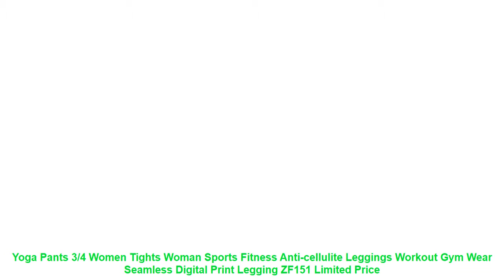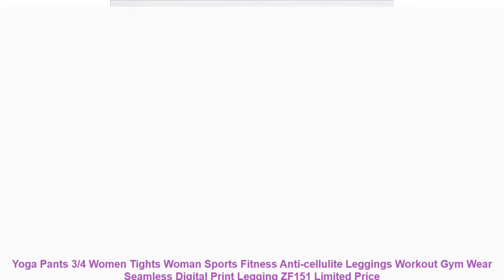Yoga Pants 3/4 Women Tights Woman Sports Fitness Anti-cellulite Leggin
Description: Item: sport leggings women;
tights woman sports fitness;
pants 3\4 women;womens
yoga pants
Color : 5 Colors as the pictures show. there might be a slight color difference.
Suitable for
: Running;Sports and Entertainment;Fitness and Body Building
Feature : Quick Dry;
Breathable;
Anti-Pilling; Anti-Wrinkle;
Material : Cotton 90%
Size : S / M / L / XL
Package: 1*pants
ness Legging.Energy Seamless Leggings.Women Yoga Pants.womens sports leggings.sport legging high waist push up
Yoga Pants 3/4 Women Tights Woman Sports Fitness Anti-cellulite Leggings Workout Gym Wear Seamless Digital Print Legging.ZF151
SIZE INTRODUCTION
Szie
Pants Length
Waist
Hip
Thigh
S
68 cm
( 26.8 inch)
60 cm
( 23.6 inch)
75 cm
( 29.5 inch)
45 cm
( 17.7 inch)
M
69 cm
( 27.2 inch)
64 cm
( 25.2 inch)
79 cm
( 31.1 inch)
47.2 cm
( 18.6 inch)
L
70 cm
( 27.6 inch)
68 cm
( 26.8 inch)
83 cm
( 32.7 inch)
49.4 cm
( 19.4 inch)
XL
71 cm
( 28 inch)
72 cm
( 28.3 inch)
87 cm
( 34.3 inch)
51.6 cm
( 20.3 inch)
Note: 1. Please compare the detail sizes with yours before your purchasing.
2. Item color might vary slightly. as color in different kind of computer monitors may be a little bit different.
3. Please allow 1-2cm deviations due to manual measurement. Thanks for your understanding
Guarantee
If package not arrive.we will send a new to you.
Every yoga set is 100% new and in good quality.
Shipping the products within 3-5 days
If you are not satisfied with the product. you can return it
About us
Grandwish.Release your personality.
Combine comfort and performance
.Use unique light.soft.comfortable fabric and stylish print design.Applicable to all kinds of body fitness.outdoor activities.Such as yoga.fitness and running.
Our goal
is making high quality yoga leggings is available for normal price.Apply to all customers.Bring health and happiness to everyone.
leggings sport womesnfitness.yoga pants.
seamless leggings.
leggings push up fitness.
womens sports leggings.
women gym leggings
Item Type: Full Length
Sport Type: Yoga
Material: Nylon
Gender: Women
Closure Type: Elastic Waist
Fabric Type: Broadcloth
Model Number: ZF151
Fit: Fits true to size. take your normal size
Pant Length: Calf-Length Pants
Brand Name: Grandwish
Item: yoga pants women;tights woman sports fitness;ladies sports leggings
Application: Running; Sp